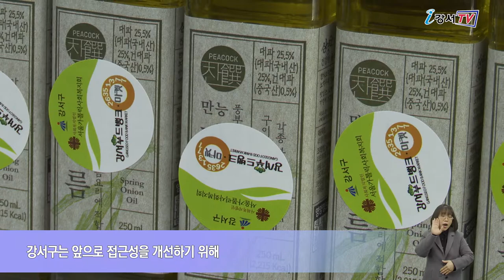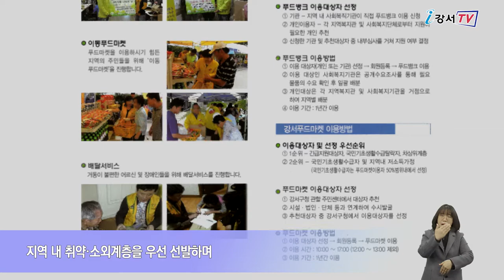등촌3동에 푸드뱅크마켓 2호점 신설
강서구에는 주민 누구나, 언제든 생필품을 기부할 수 있는 특별한 ‘나눔 곳간’이 있습니다.
특히 나눔 곳간의 식품과 생활용품은 푸드뱅크마켓이라 해서 우리 주변 어려운 소외이웃들에게 전달되며 큰 나눔의 역할을 해왔는데요.
지난 2008년 공항동에 첫 문을 연 푸드뱅크마켓이 등촌 3동에 2호점 문을 엽니다.

'푸드뱅크마켓'은 식품 취급업체나 개인으로부터 식품과 생활용품을 기증받아
기초생활수급권자, 차상위계층 등 취약·소외계층에게 제공하는 서비스입니다.
특히 강서구 푸드마켓은 이용자가 원하는 때에 방문해 필요한 물품을 직접 선택할 수 있어 이용자 중심의 매장으로 많은 사랑을 받았습니다.
강서구는 앞으로 접근성을 개선하기 위해 올 하반기, 2호점을 새롭게 오픈합니다.
2호점은 등촌동 687-3번지, 210㎡의 규모로 지어집니다.

푸드마켓 이용을 원하는 구민은 각 동 주민센터에 6월과 12월 신청하면 되고, 지역 내 취약·소외계층을 우선 선발하며 월 2회 이용할 수 있습니다.
한편 강서구는 2012년 서울시 최초로 이동푸드마켓 전문봉사단을 구성해 운영해 왔습니다.